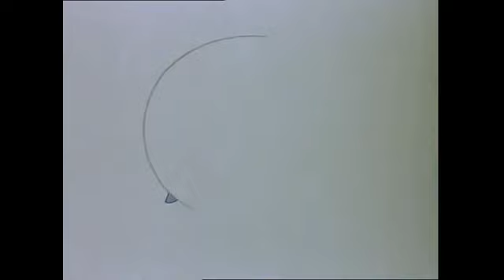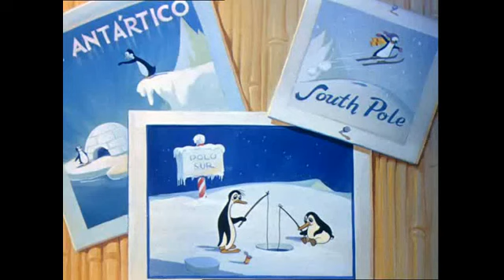Noel sous la neige